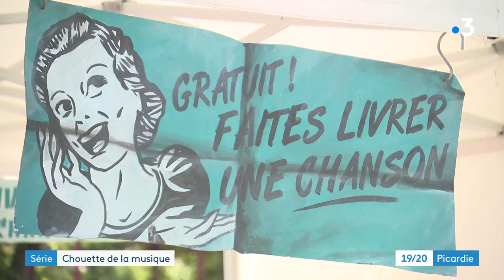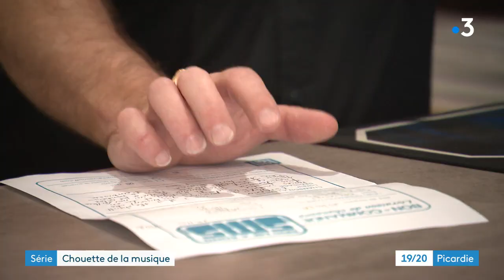Série : Chouette de la musique ! Épisode 1 - La compagnie On/Off livre des chansons à domicile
Cette série est consacrée à des projets musicaux originaux.
Ce premier épisode suit les comédiens/chanteurs de la compagnie On/Off qui livre des chansons à domicile et à mobylette. Ils étaient à Corbie.

Un reportage de Mathieu Maillet, Emilie Montcho, Maxime Milluy et Léo Segala